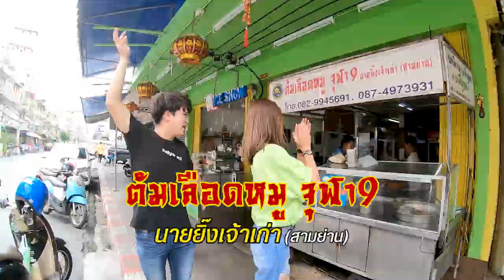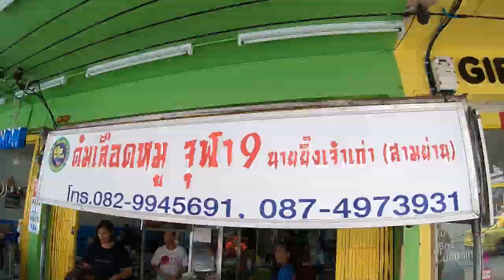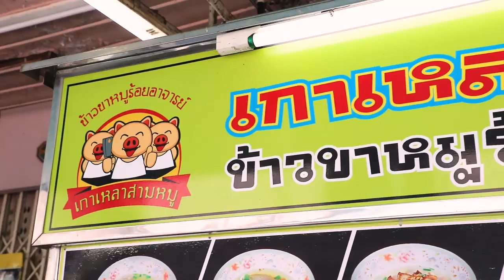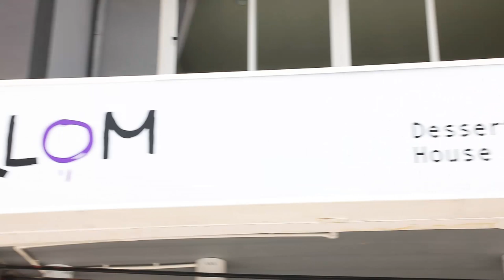อร่อยต้องแชร์ EP: 138 | ย่านซอยจุฬา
🤩วันนี้แอดมีร้านเด็ดๆ อร่อยๆ  ย่านซอยจุฬา มาแชร์จ้า 👍

🌟 : ร้านต้มเลือดหมู จุฬา 9 นายยิ๊ง
        น้ำซุปหอมพริกไทย  หมูและเครื่องในนี้ชิ้นใหญ่  หมูกรอบดีงาม น้ำ
        ซุปกลมกล่อม
🌟 : ร้านเกาเหลา สามหมู ข้าวขาหมู ร้อยอาจารย์ 🐷
        ขาหมูนี้ไม่ต้องพูดถึง เอาไปเต็ม 10  เมนูก๋วยจั๊บสามหมู
        นี้ก็ไม่ธรรมดา เส้นก๋วยจั๊บนุ่มมาก
🌟 : ร้านบัวลอย KLOM Dessert house สไตล์ไต้หวัน  เด่นทั้งเมนู
        เครื่องดื่ม บิงซู และขนมหวาน